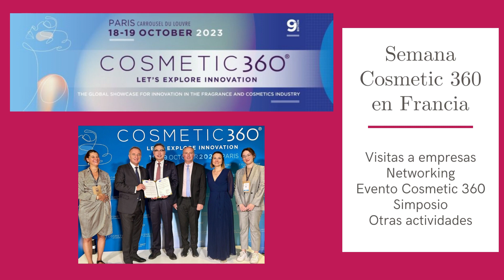Global Cosmetics Cluster 2023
Hemos participado en la Asamblea del Global Cosmetics Cluster 2023 para revisar lo que hemos logrado el último año, gracias a la implicación de 17 clústeres y entidades articuladoras de diversos lugares del mundo.

¿Sabías que Biointropic es el único miembro activo de Latinoamérica que participa en esta importante red?

Esto nos permite explorar nuevas oportunidades de negocios y proyectos bio en la industria de la cosmética.